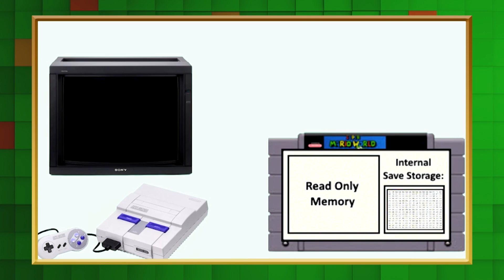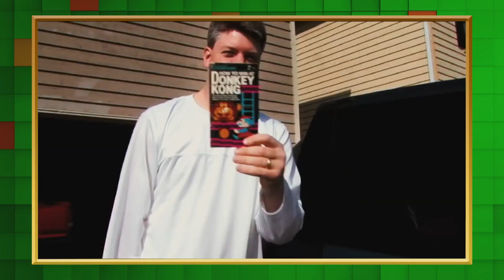Rad, Bajo and Goose Chat About All Things E3 | Scoop 2017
It's another roundtable discussion, this time the team are chatting about E3, what gets them excited and what they expected from the show.

(These are videos from 2017 that had not been previously available on YouTube, so yes, they are old)

-- MORE GGSP --